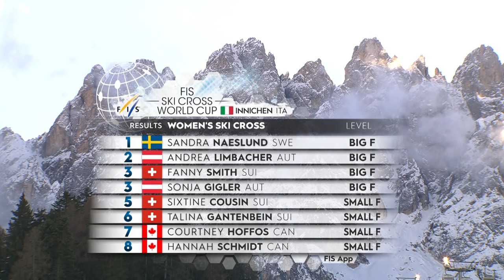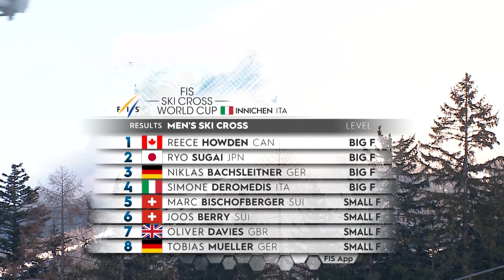Weekly Recap #6 | Naeslund keeps her winning streak alive in Innichen | FIS Freestyle Skiing